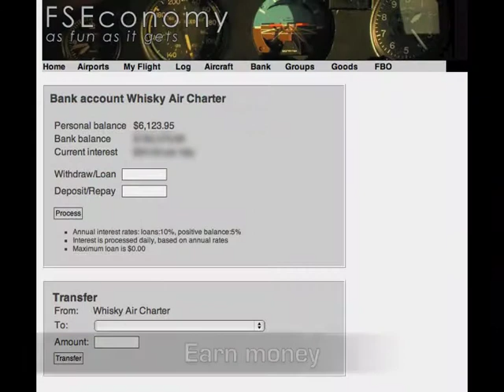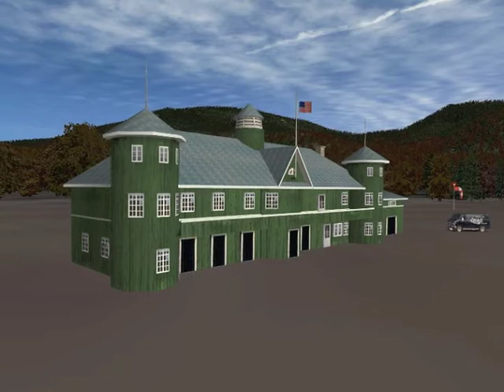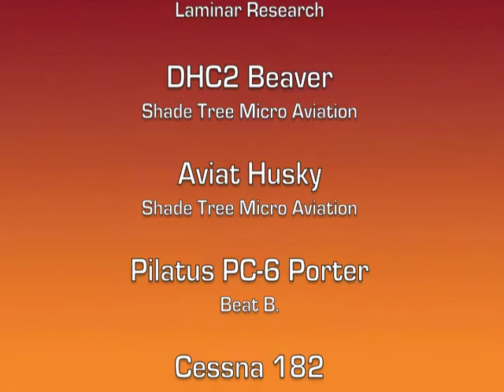Whisky Air Charter Promo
Whisky Air Charter (WAC) is a Virtual Airline for X-Plane pilots operating in the environment of FS Economy.